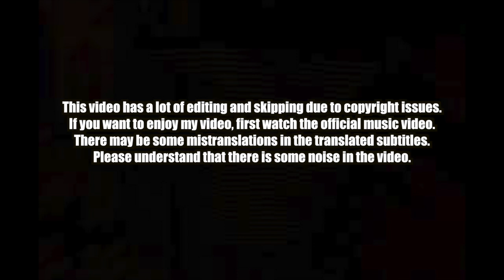🇰🇷🔥Korean Hiphop Junkie react to Jessi (제시) - 'ZOOM' (ENG SUB)